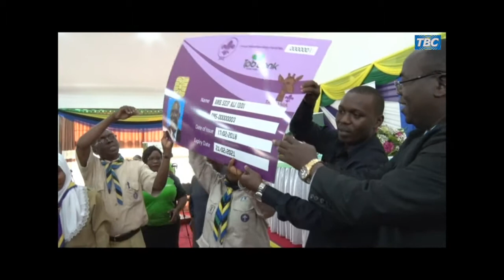SCOUT wamekuja kivingine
Scout kidijitali